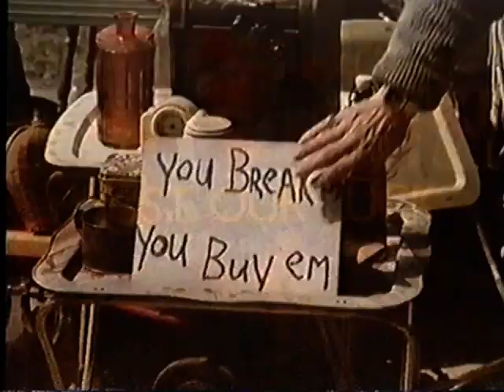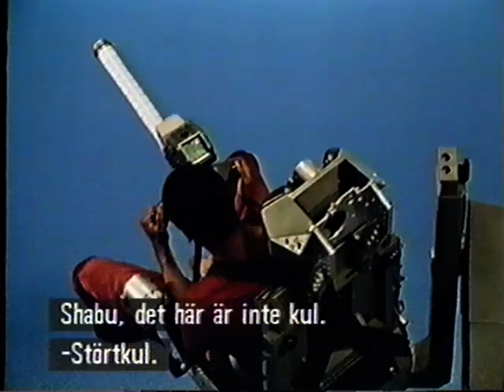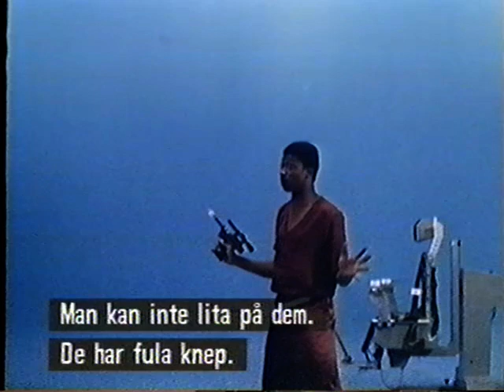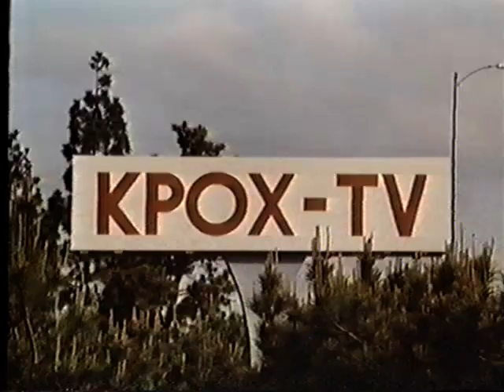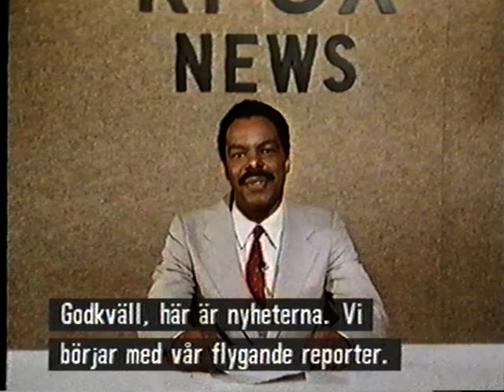Just Our Luck (1983) - Transition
Just Our Luck - TV Series - 1983

Episode - Transition

Starring:

T.K. Carter as Shabu
Richard Gilliland as Keith Burrows
Ellen Maxted as Meagan Huxley
Rod McCary as Nelson Marriott
Hamilton Camp as Professor Bob

This transfer is taken from an old Swedish VHS Rental and has hard coded Swedish Subtitles.